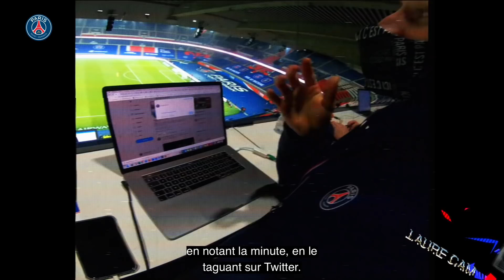LaureCAM | J'ai filmé les coulisses d'un match au Parc des Princes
🌪 It's time to go behind the scenes at Parc des Princes, through the lens of 𝙻𝚊𝚞𝚛𝚎 𝙲𝚊𝚖 📹
Cette fois-ci, @LaureBoulleauofficiel est à la caméra 📹
Un rôle inversé pour aller à la rencontre des animateurs d'un match au Parc des Princes 👀